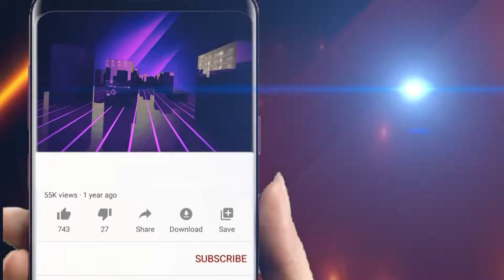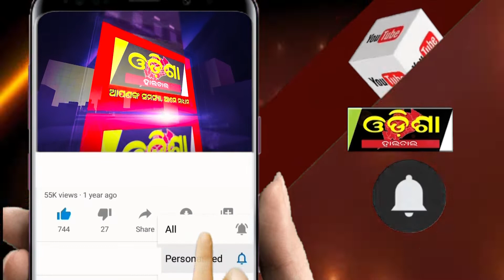ଚୋରି ଘଟଣାରେ ଜଣକୁ ଗିରଫକରିବା ସହ ଚୋରୀ ସାମଗ୍ରୀଜବତ || Odisha Halchal